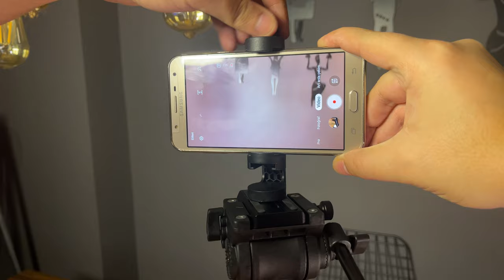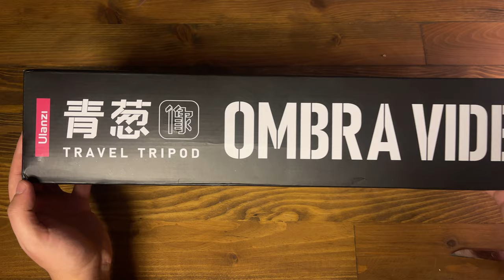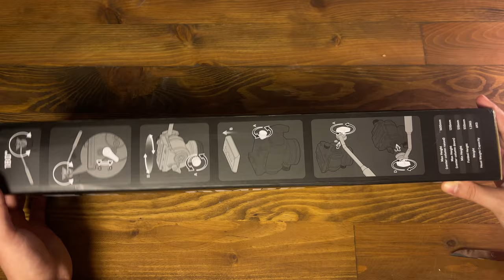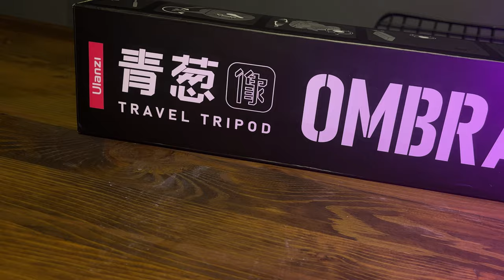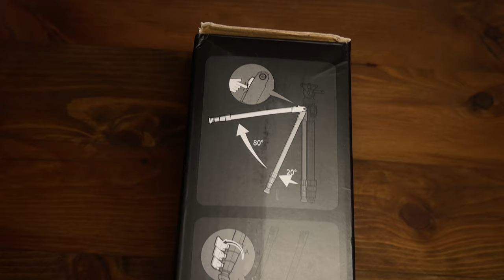Ulanzi Xıang Video Tripod İncelemesi Bu Tripod İnanılmaz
Merhabalar Ulanzi markasına ait Cıang Travel Video tripod incelemesi gerçekleştirdim. Tripod 360 derece dönebilen hassas ve ince detaylar yapabildiğiniz bir tripod iyi seyirler